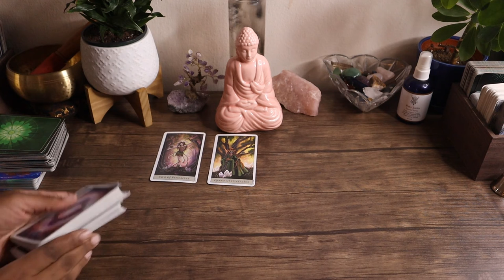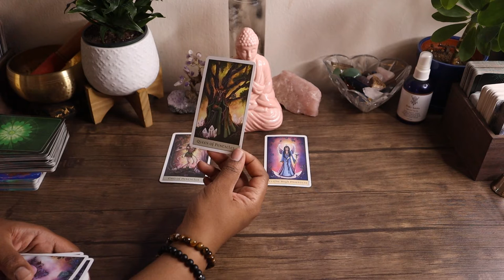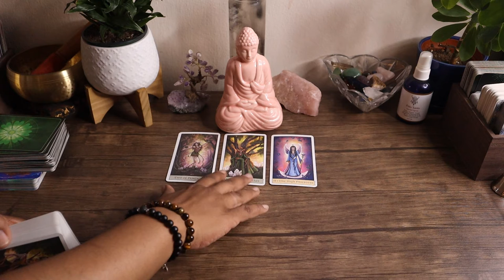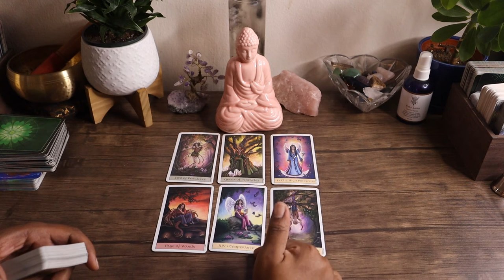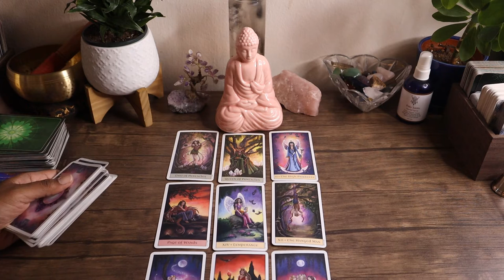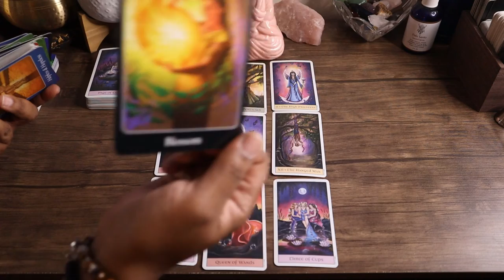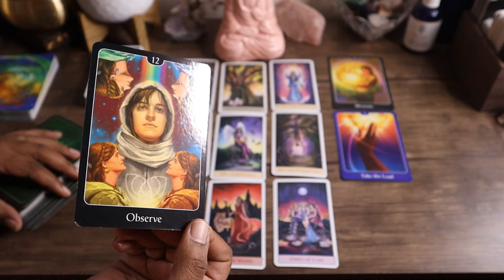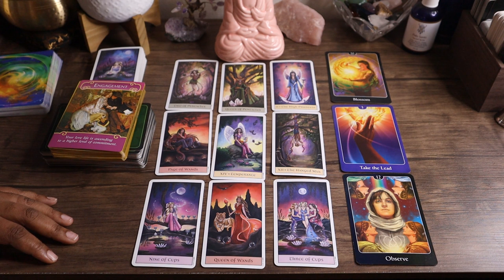Aquarius Love Reading - Higher Level Commitments - Alternative Relationship Style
These are general readings, not everything will resonate with everyone.  Take what is for you and leave the rest. Never try to force resonance with a reading.

PLEASE NOTE: I DO NOT PULL CARDS ON MEDICAL ISSUES AND MEDICAL DIAGNOSES.

Purchase my latest book release, You Love... You Learn on Amazon, Barnes, and Noble,

Also streaming on all major podcast platforms

Facebook: MF Ultra Light Healing

Martine